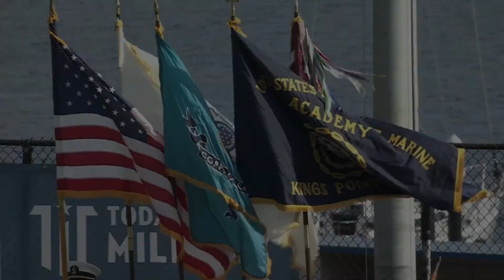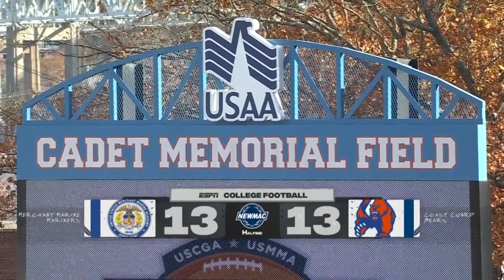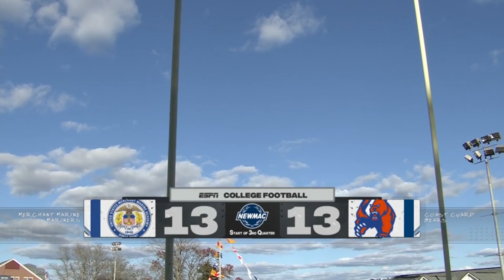NCAAF 2023 Week 11 Merchant Marine Academy vs Coast Guard Academy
November 11, 2023, in New London, CT, at Cadet Memorial Field.  The winner of the game gets the Secretaries' Cup.  The rivalry was designated as the "Secretary's Cup" 42 years ago in 1981, when both academies were in the jurisdiction of the Department of Transportation.